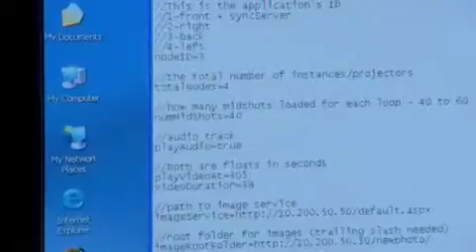Copywriter Collective - Kindra - WindowsLive